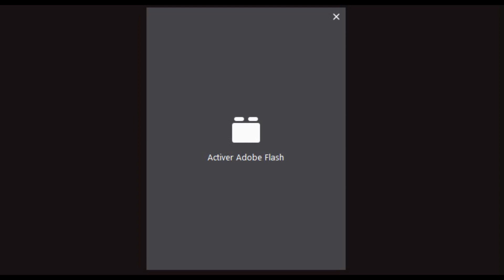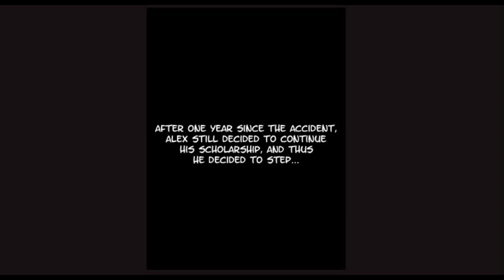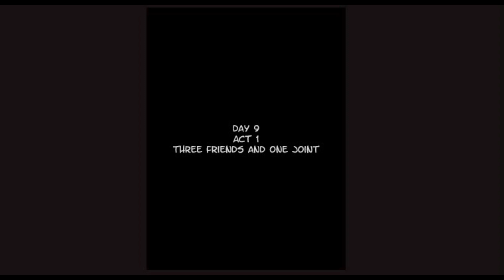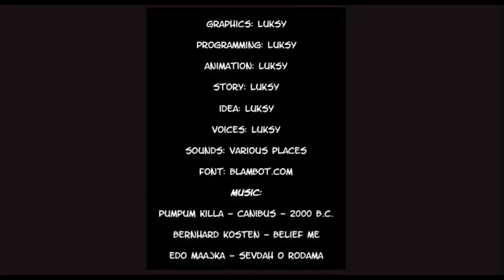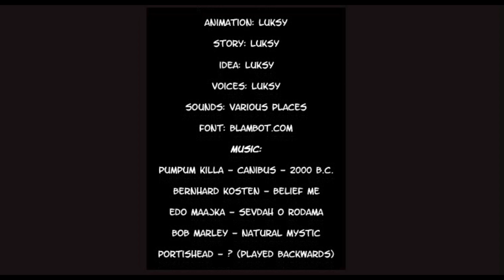NAWAK LENNON WEEK : BOB LA CAILLERA !!! -The Classroom 2- avec Bob Lennon (ep.1)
Cliquez sur la cloche... LA CLOCHE !!! HAANW !!! Et pensez au like de l'amour si ça vous a plu ! =D

Le Lennon tient ses promesses électorales, et décide de reprendre et de TERMINER ce mini-jeu à la con !! L'objectif est de POMPER sur le premier de la classe sans se faire choper par le Prof !! Bob la racaille est dans la place !!! (Poungi-Strat !! Zyva hé, tavu ?)

Vous pouvez aussi nous suivre :
Sur Facebook :